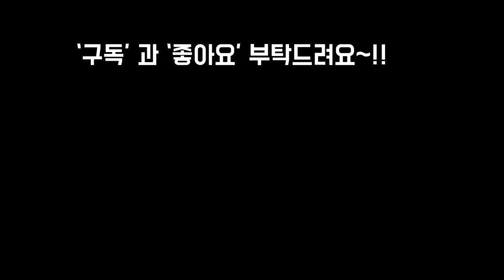대품과 희귀종이 많아서 감탄연발하며 감상한 별빛농원의 다육과 이름 (feat 별빛다육) Succulents farm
안녕하세요
오늘 조금 바쁜일이 있어서 영상이 조금 늦었네요
오늘은 인천 친지방문차 들렀다가 돌아오는길에
멋진 별빛다육농원에 들러서  멋진영상을 담아왔어요
너무나 담아오고 영상도 구입도 하고싶었던 아이들이
 많았어요
시간이 많지 않아서 담아온대로 올려봅니다
2탄까지는 올릴수 있을것 같아요~!!
필요하신분 있을것 같아서
별빛다육농원 주소와 전번 남겨드려요
인천 남동구 구월동 682-3
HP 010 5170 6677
입니다

사랑합니다
감사합니다
축복합니다~!!